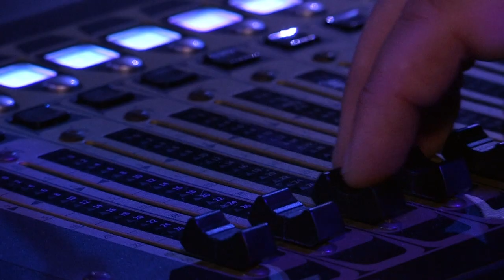Stevi forgets the entire song but leaves with 4 yeses! | The X Factor UK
If you ever find yourself forgetting the lyrics while auditioning, follow in Stevi's footsteps and do the following:

1. Dance through the whole chorus and hope the Judges don't notice.
2. If they notice, admit where you've gone wrong but continue dancing anyway.
3. Keep smiling no matter what.

This hilarious audition from Stevi Ritchie is not to be missed! Well done Stevie!